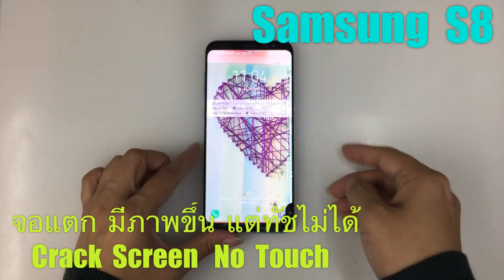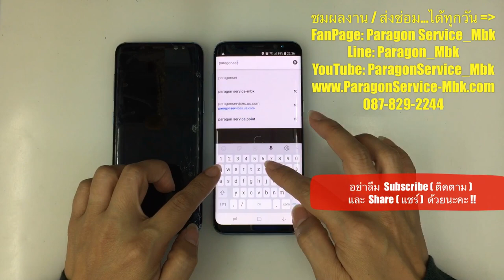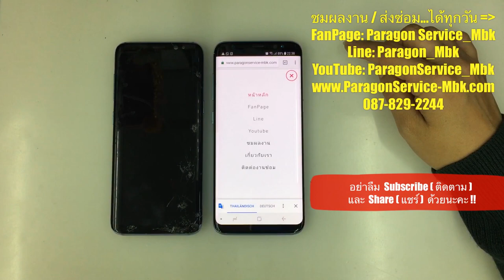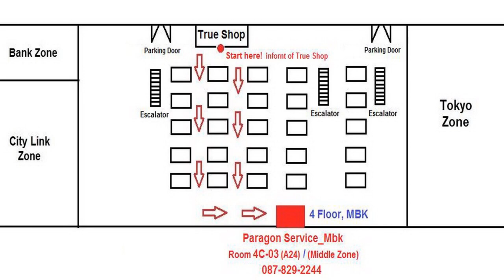Samsung S8 จอแตก มีภาพขึ้น แต่ทัชไม่ได้, Crack Screen ( /087-829-2244)